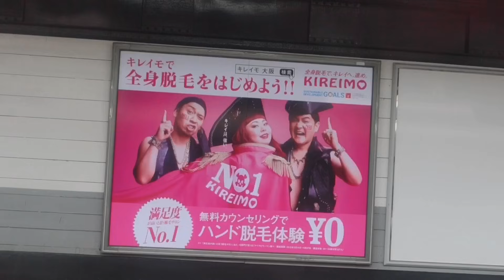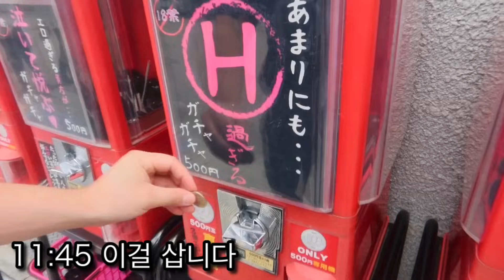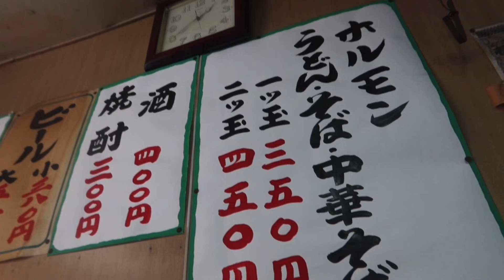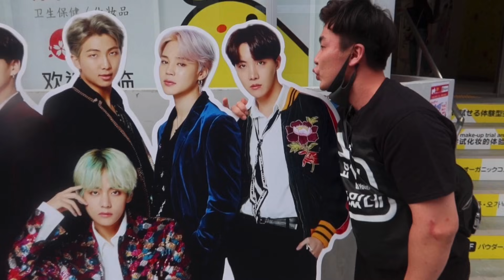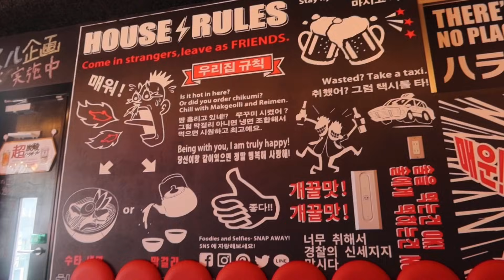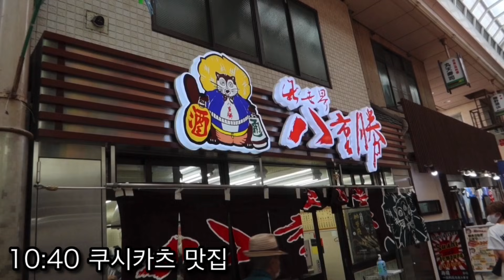[오사카VLOG②]할머니는.....❤️こんなクソ動画見る暇あったら英単語のひとつでも覚えた方がええで❗️ホンマやで！！！！！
우리 친구해요❤️